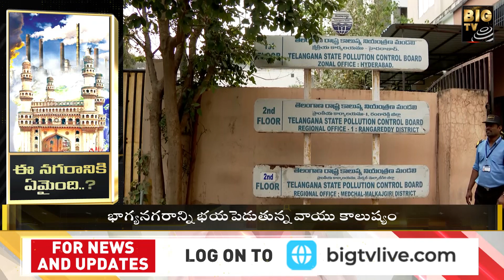కాలుష్యంలో ఢిల్లీని దాటనుందా..? | Hyderabad Pollution | Heavy Pollution | BIG TV